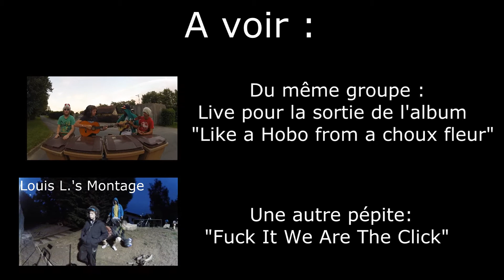Choux Fleur World Tour [OFFICIAL PREVIEW]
▉▉▉▉▉┈┈┈▕▂▂▂▏┈┈       Même en plus petit, ça fait toujours  plaisir !
▔▔▔▔▔▔╲▂▕▂▂▂I

PS: En 2013 on sera tous morts ahah on vous a bien eu ! Enfin espérons que les Mayas       avaient raison sinon on sera obligé de le faire ce World Tour, on ne ment jamais au publique même s'il faut aller faire du Winston Blues Rock Papa Noël à Tokyo !